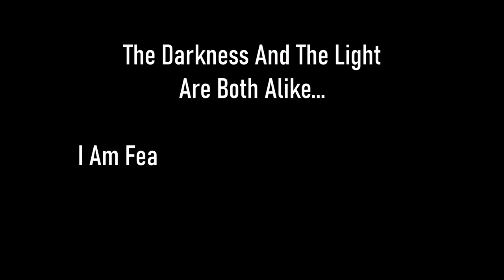Skyrim SE [Vigilant Of Stendarr] Boethia's Calling Ep.59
Omitted:
Added Mods:
Vanilla Armor Replacer
Realistic Armor
Meridia Revoiced
Dawnguard Delayed
Colorful Magic
Convenient Horses
Convenient Carriages
Pandorable's NPCs
Wildcat
Ultimate Combat
Mortal Enemies